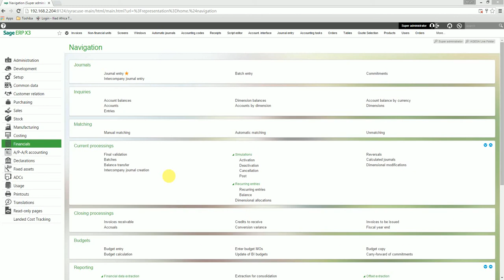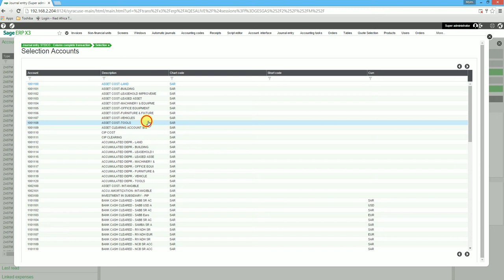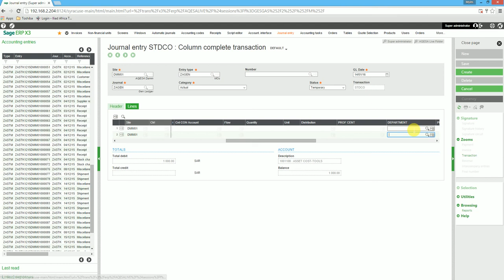Part 9 Journal entry